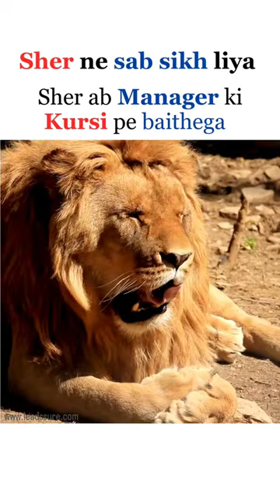Tag Your Sher Follow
Welcome to the laughter-filled world of corporate and office-related memes! In this video, we've curated the funniest and most relatable memes that perfectly capture the essence of working in a corporate environment. Get ready for a dose of humor that resonates with every office professional out there.

Let's spread the laughter and make every office a happier place!